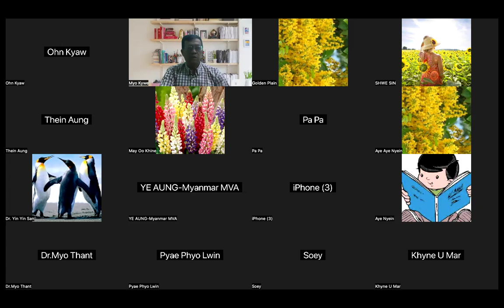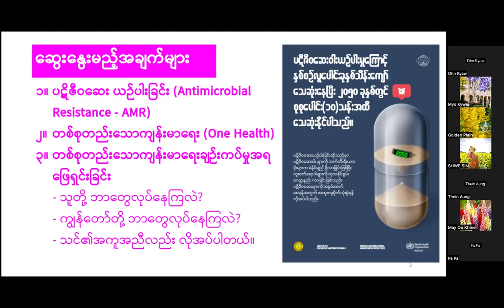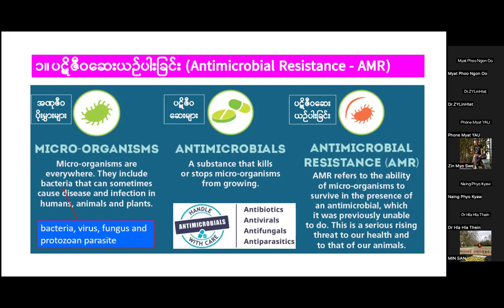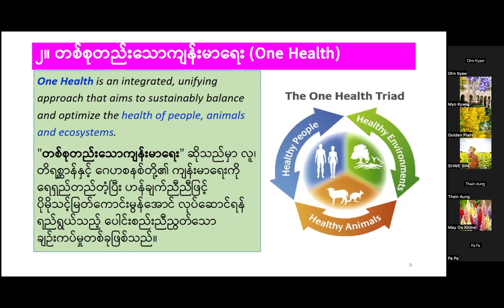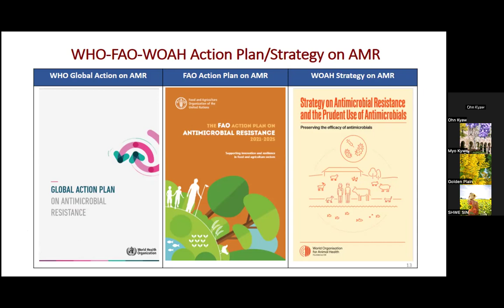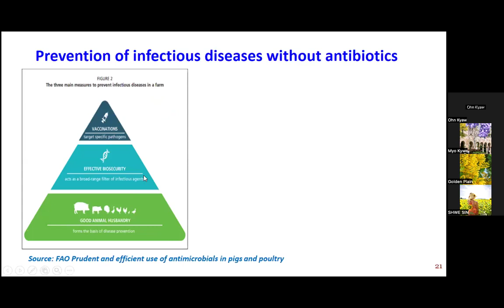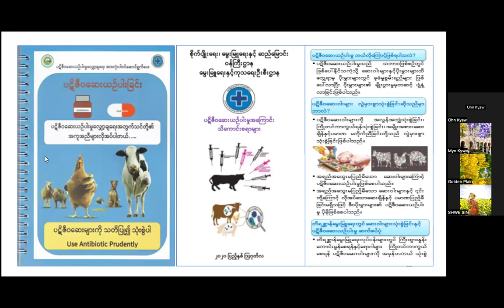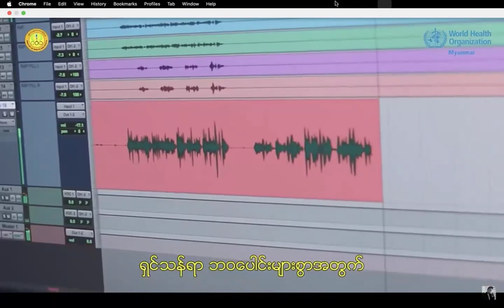Dr Ohn Kyaw Addressing Antimicrobial Resistance (AMR) under one Health Approach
Golden Plain's KSP on 10 February 2024